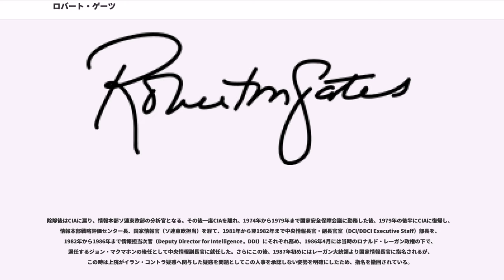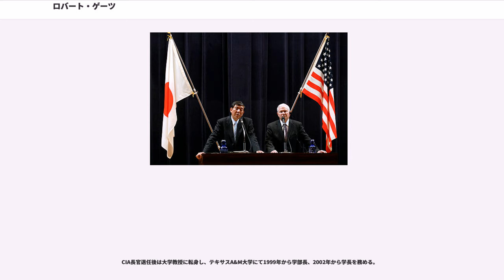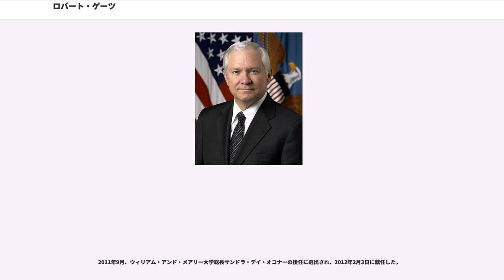ロバート・ゲーツ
ロバート・マイケル・ゲーツ（, Ph.D.、1943年9月25日 - ）は、アメリカ合衆国の政治家。国防長官（第22代）。中央情報局（CIA）長官、テキサスA&M大学学長を歴任。現在、ウィリアム・アンド・メアリー大学総長（第24代）。

所属政党については、ジョージ・H・W・ブッシュ並びにジョージ・W・ブッシュ政権などでの閣僚・補佐官経験から共和党員と思われがちであるが、これは誤解である。実際は無所属を貫いており、共和党員として登録したことは一度もない。ただし、ゲーツ自身は自らのことを「共和党支持者だと思っている。」とのことである。

ビル・ゲイツと同姓だが、日本では慣用的に「ゲイツ」ではなく「ゲーツ」とされることが多い。

カンザス州ウィチタ生まれ。1961年に公立のウィチタ東高校（）をオールAの成績で卒業後、奨学金を受けてウィリアム・アンド・メアリー大学（W&M）に入学する。W&M在学中は歴史学（ヨーロッパ史）を専攻すると共に、全米やフィリピンに組織を持つ学生団体（フラタニティ）である「」に所属するなど、勉学以外にも様々な活動に関わった。1965年にW&M大を卒業後はインディアナ大学に移り、修士課程（歴史学専攻）で学び、翌1966年に修士号を取得する。1974年、ジョージタウン大学から博士号（ロシア・ソビエト史）を取得。

インディアナ大学修士課程在学中に中央情報局（CIA）からスカウトを受け、修士課程を修了した1966年に入局する。入局当初はCIA本局ではなく、兵役の関係から情報士官として空軍に入隊することになり、1967年1月4日に少尉として任官、以後1969年に除隊するまで戦略航空軍団（SAC）の拠点の1つであったミズーリ州ので、大陸間弾道ミサイル（ICBM）・ミニットマンの運用担当要員に対する情報（インテリジェンス）報告任務に従事した。また、少尉任官後間もない1967年1月7日には、現在に至るまでの伴侶であるベッキー夫人とシアトルで結婚している。

除隊後はCIAに戻り、情報本部ソ連東欧部の分析官となる。その後一度CIAを離れ、1974年から1979年まで国家安全保障会議に勤務した後、1979年の後半にCIAに復帰し、情報本部戦略評価センター長、国家情報官（ソ連東欧担当）を経て、1981年から翌1982年まで中央情報長官・副長官室（DCI/DDCI Executive Staff）部長を、1982年から1986年まで情報担当次官（Deputy Director for Intelligence，DDI）にそれぞれ務め、1986年4月には当時のロナルド・レーガン政権の下で、退任するジョン・マクマホンの後任として中央情報副長官に就任した。さらにこの後、1987年初めにはレーガン大統領より国家情報長官に指名されるが、この時は上院がイラン・コントラ疑惑へ関与した疑惑を問題としてこの人事を承認しない姿勢を明確にしたため、指名を撤回されている。

1989年1月にレーガン政権からジョージ・H・W・ブッシュ政権へ政権が移行する。ゲーツは政権移行後も引き続いて中央情報副長官職を務めていたが、同年3月に政権移行後空席となっていた国家安全保障問題担当大統領次席補佐官に任命され、これに転じた。また1991年5月14日には、退任する予定のウィリアム・H・ウェブスター長官の後任として中央情報長官に指名された。レーガン政権時代に指名された際には、前述のように就任を果たせなかったが、2度目の指名となった今回は同年11月5日に上院で無事に承認され、承認翌日の11月6日に就任した。ゲーツのようなCIA生え抜きの人物が中央情報長官（CIA長官）に就任するのはCIA史上初めてのことであり、この後ゲーツは1993年のビル・クリントン政権への政権移行まで長官を務めた。

CIA長官退任後は大学教授に転身し、テキサスA&M大学にて1999年から学部長、2002年から学長を務める。

2006年、国防長官であったドナルド・ラムズフェルドの辞任に伴い後任に指名された。同年12月29日、上院から承認を受け、国防長官に就任。2007年のイラクに対する米軍増派作戦を主導し、イラクの治安を改善させるのに成功...